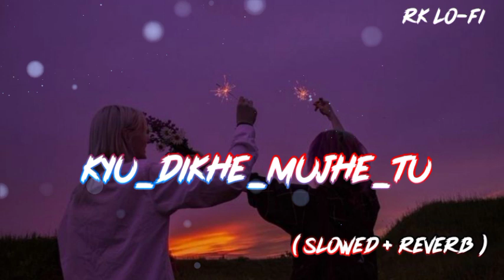kyu dikhe mujhe tu [ slowed and reverb ] lo-fi songs | chanaa ve song | trending song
About this video :- kyu dikhe mujhe tu [ slowed and reverb ] lo-fi songs | chanaa ve song | trending song |

{ New Hindi slowed+reverb song }

Channel: lofi songs rk :
Synthesis of the best hindi songs, bringing relaxed moments to listeners. If there is anything unsatisfactory, please give us a comment, so that we can develop " music white rk " to grow. Look forward to your support. Thank you !!!

(Not✍️)
[ US hear phone for barter experience music]

New Daliya video uploaded,
Contant
💕 Love
😔Sad
😁Happy
😘Romantic
Songs (Hind+Panjabi+English)All songs in slowed+reverb
New songs, Hind song, letest song Hindi, trending songs,

Address
Maharastra _buldhana_mehkar_parthadi
                        Thanks 👍👍